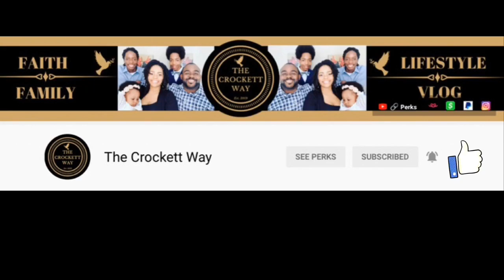Mold In Our Baby's Bedroom | DITL | 2020 | The Crockett Way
Mold In Our Baby's Bedroom | DITL | 2020 | The Crockett Way. In this video, we take you along with us on a Sunday as we worship, shop, and share with you our startling and potentially health and life-threatening discovery. We hope you enjoy this vlog. God bless.